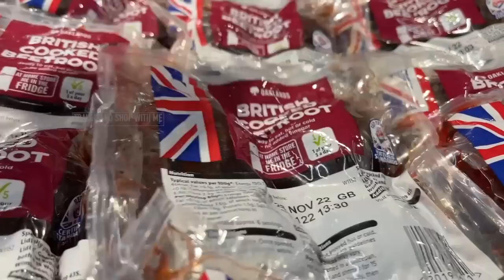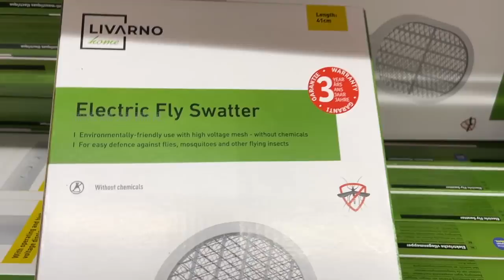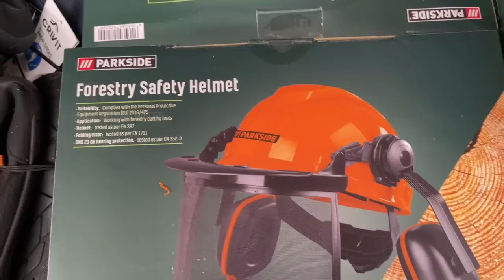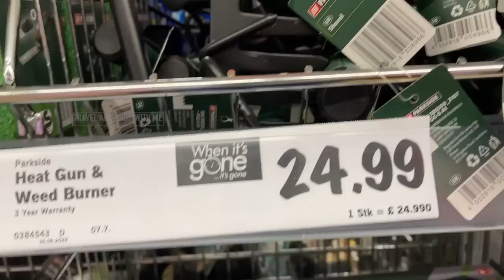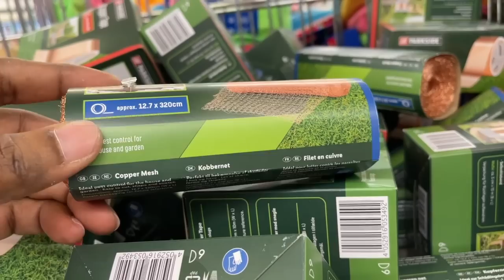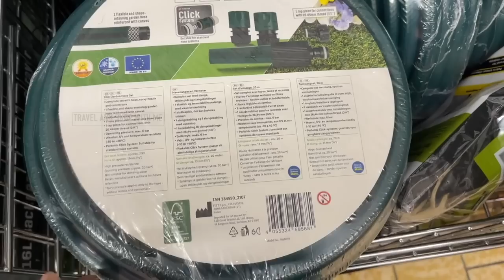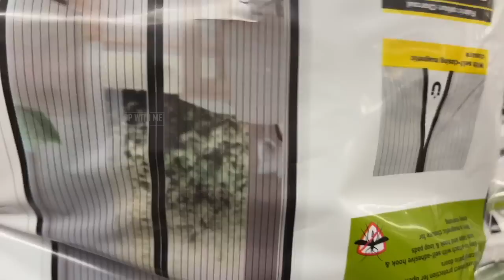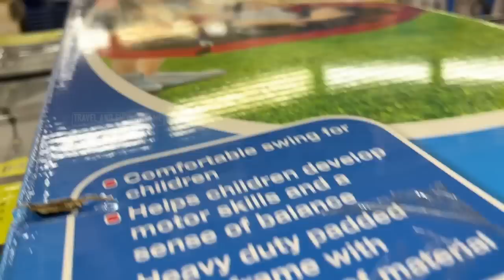WHAT’S NEW IN MIDDLE OF LIDL THIS WEEK THURSDAY 07 JULY 2022 | LIDL HAUL | TRAVELANDSHOP WITH ME